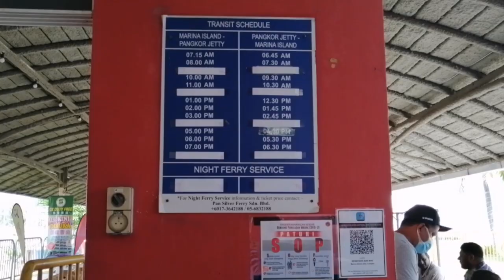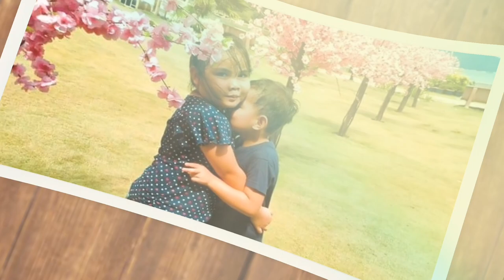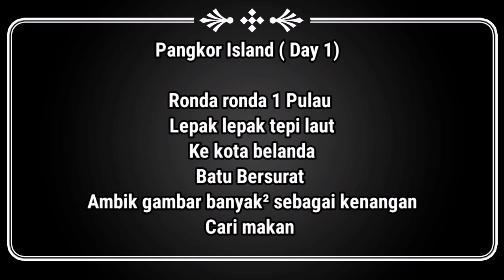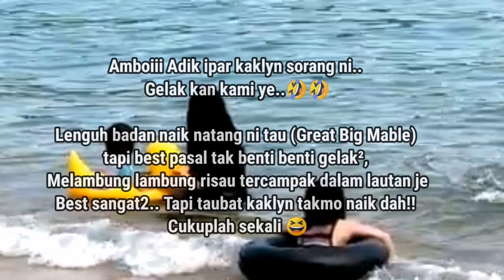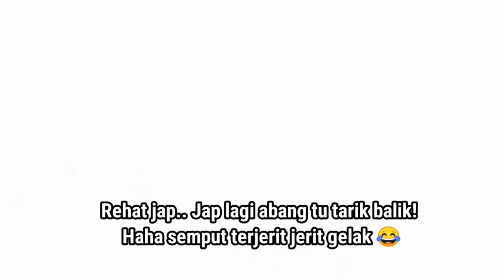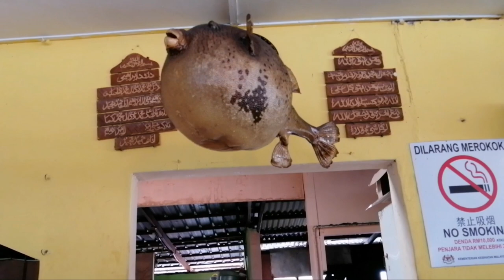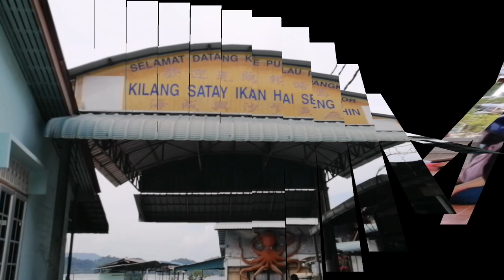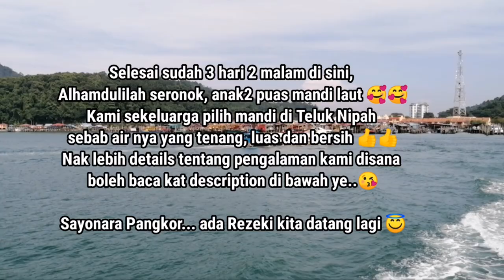Pulau Pangkor, Perak | Duty Free Travel Vlog | Family Trip ( Baca Description )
Percutian Pertama selepas PKP, Bercuti bersama - sama Mak mertua dan Ipar Duai, Memory Tercipta Di sini selama 3 Hari 2 Malam 🥰

- KakLyn nak share Trip pertama kami selepas PKP, Alhamdulilah perjalanan dan Percutian dipermudahkan, Destinasi Bajet Famili Trip kali ini ke Pulau Pangkor 3 Hari 2 Malam.
( 3-5 JULY 2020 ) Masa ni Alhamdulilah tak ramai sangat orang sepanjang 3 hari ni, tak perlu bersesak jadi sangat selesa la.

❤️Kami menaiki Feri dari Jeti Marina Island, Dari sini sampai cepat ke Pangkor(10-15 minit) Kalau naik dari lumut perjalanan yang agak panjang(40 minit)

Tiket Feri jeti Marina Island:
RM14 - Dewasa (13 tahun ke atas)
RM5 - Kanak-kanak (4 - 12 tahun)
Harga tiket pergi dan balik ni, simpan tiket jangan hilangkan 😊

❤️ Kami menginap di Coral Bay Resort Apartment.
Dibawah Apartment Ada Kedai CK dan CK Supermarket yang menjual barangan bebas Cukai, memang best lah turun2 je dari apartment dah boleh shopping terus 🤭

 ❤️ Kedai Makan Banyak, Tapi kena pandai pilih tempat makan risau terkena harga tercekik 🤭 Kena lah rajin bertanya orang yang ada di situ (orang pangkor) atau orang yang berkerja di situ tentang kedai makan. Kebanyakkan Kedai makan sekitar pekan In shaa Allah Kenakan harga standard, Kalau Nak makan makanan laut yang fresh memang harga nya Mahal, Harap maklum ye supaya anda sediakan Duit yang Cukup siap - siap 😊

❤️ Mandi manda kami ke Teluk Nipah, disana air nya agak tenang, bersih, luas Dan dekat dengan tandas 👍👍

❤️ Kami sewa motorsikal supaya memudahkan perjalanan sepanjang berada di sana, nak parking pun senang, Motor yang kami Sewa ni pun Tip Top 👍👍

❤️ Tempat yamg best Kat pangkor Anda boleh tengok dalam Video kaklyn tu ye 😊

❤️ Disini Kaklyn share Maklumat Sewa motor dan apartment,
Semoga Bermanfaat 😊

Apartment Coral Bay Resort Murah (Apartment Persendirian, Owner Chinese)